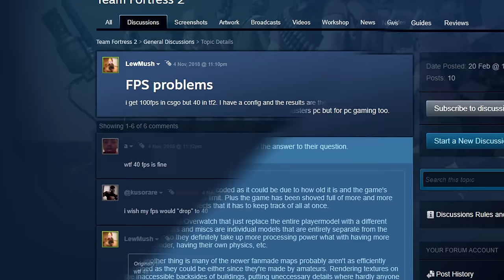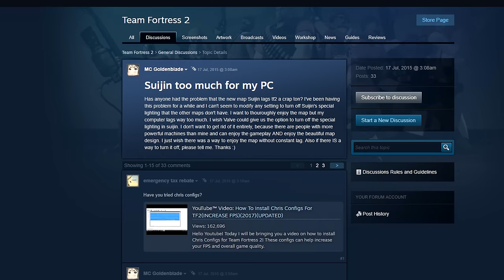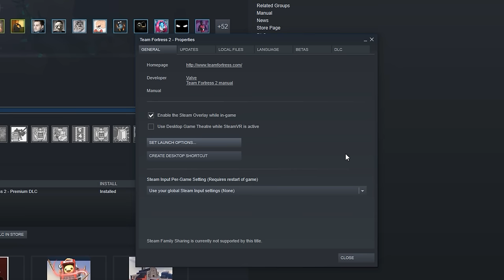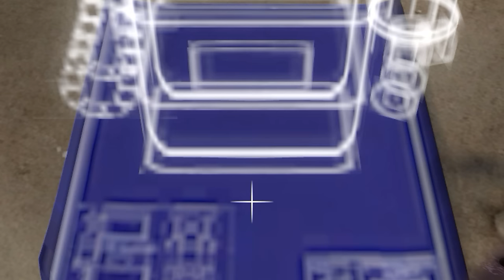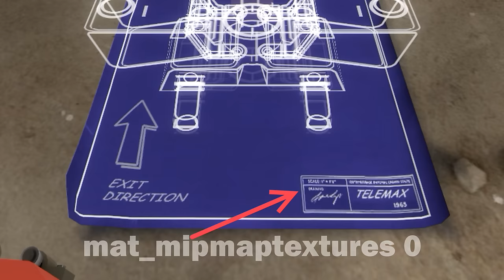TF2 - 15 ways to increase FPS in 2024 [GUIDE # Optimization, fps boost] (ACTUAL)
15 ways how to boost your FPS in TF2.
Hit the "like" button, if Tis helps you :)

Special thanks to:
Delanz and Dary for awesome Thumbnail :)
Mac for awesome intro :)
Flame Tornado for awesome text editing and voice acting :)

*** COMMANDS FROM VIDEO ***

mat_mipmaptextures 0 // ( default 1)
cl_detailfade 0 // (default 400)
cl_detaildist 0 // (default 1200)
r_drawdetailprops 0 // (default 1)
mp_decals 0 // (default 200)
r_decals 0 // (default 2048)

cl_phys_props_enable 0 // (Default 1)
cl_phys_props_max 0 // (Default 128)
props_break_max_pieces 0// (default -1)
r_propsmaxdist 1 // (Default 1000)
g_ragdoll_fadespeed 10000 // (Default 600)
g_ragdoll_lvfadespeed 10000 // (default 100)
ragdoll_sleepaftertime 0 // (Default "5.0f")
cl_ragdoll_fade_time 0 // (default 15)
cl_ragdoll_forcefade 1 // ( default 0 )
cl_ragdoll_physics_enable 0 // (default 1)

mat_queue_mode 2 // (Default -1 and 0)
lod_TransitionDist -1 // (Default 800)
r_lod 2 // (default -1)
r_shadows 0 // (default 1)
mat_hdr_level 0 // (default 2)
mat_vsync 0 // (default 1 or 0)
mat_dxlevel 95 // (default 90 or 95)

tf_enable_glows_after_respawn 0 // (default 1)